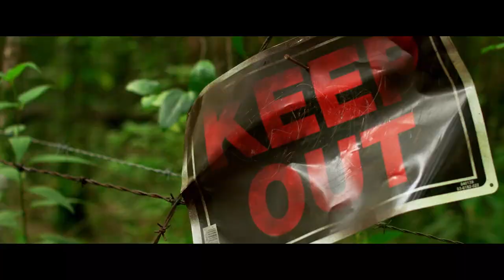Hallowed Ground (2019) Trailer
From writer-director Miles Doleac (Demons), comes a spine-chilling new motion picture experience in the tradition of The Green Inferno and Deliverance : Hallowed Ground.

A married couple, trying to rebuild their relationship after an affair, travels to a secluded cabin and stumbles into a blood feud between the Native American owners of the property and the neighboring clan, who obsessively guard their land and punish those who trespass on it in terrifying ways.

Doleac (‘’Banshee’’), Sherri Eakin (Hayride), Ritchie Montgomery (The Magnificent Seven), and Lindsay Anne Williams (The Hollow) star in an Uncork’d Entertainment release.

Doleac and Williams produce alongside Wesley O’Mary and Michael Williams

Hallowed Ground in select theaters June 7, and releasing on VOD/DVD June 11.